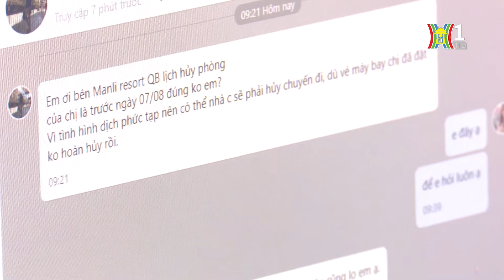Cảnh báo chiêu lừa mua vé máy bay giá rẻ | Tin tức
Thời gian gần đây, trong các hội nhóm trao đổi, mua bán vé máy bay đã xuất hiện nhiều đối tượng rao bán vé máy bay với giá rẻ bất ngờ và yêu cầu người mua chuyển tiền đặt cọc, sau đó chiếm đoạt tiền của nạn nhân.